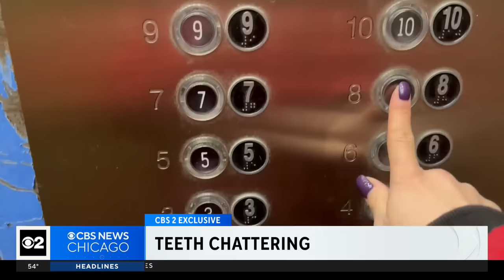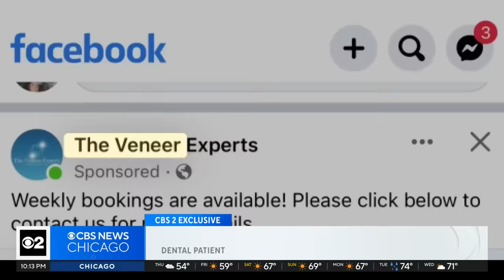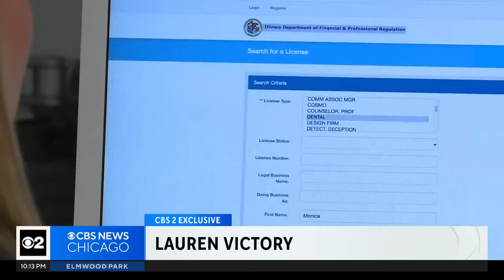Woman already charged with unlicensed dentistry another state is investigated again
CBS 2's Lauren Victory has the stories of some shocked and troubled patients, and what you need to know about people practicing dentistry without a license.